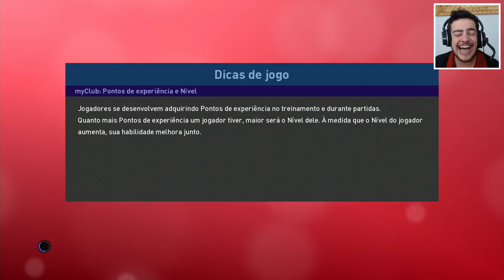PES 2019 MASTER LIGA #07 - ESTREIA DO NOVO GOLEIRO E COMEÇOU O BRASILEIRÃO !!!!